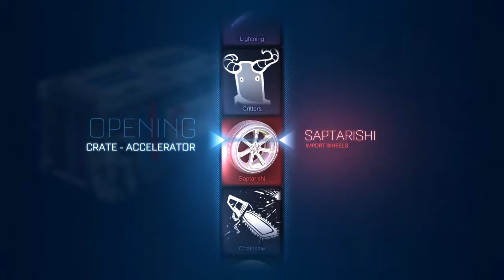Titanium White Saptarishi Wheels In A Crate OMG!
Got obe key and decided to get a crate